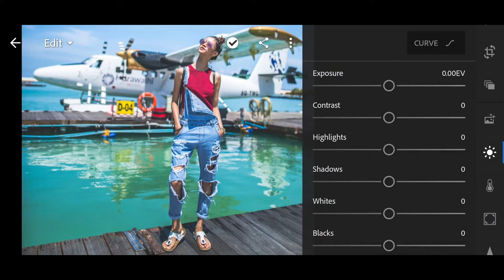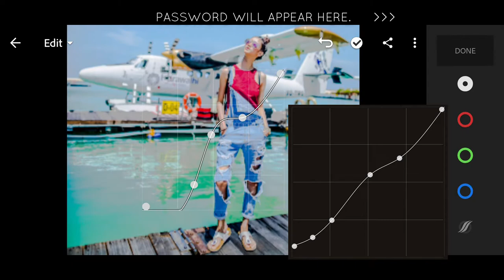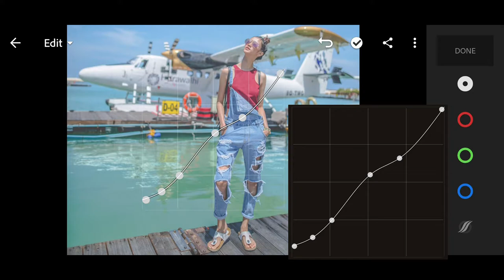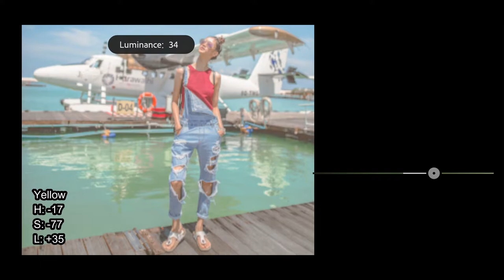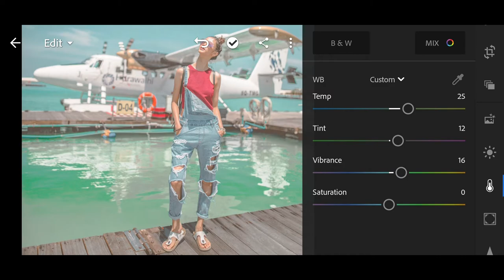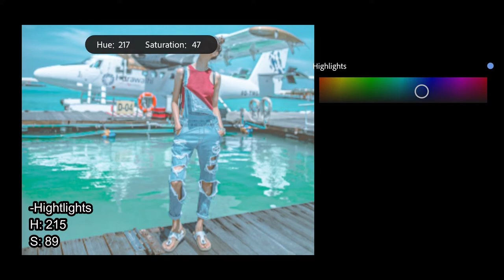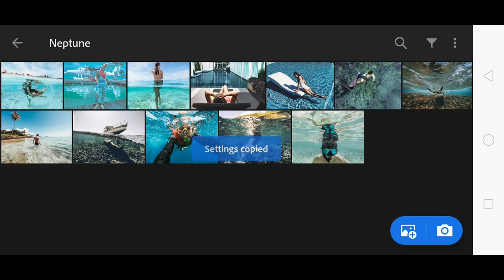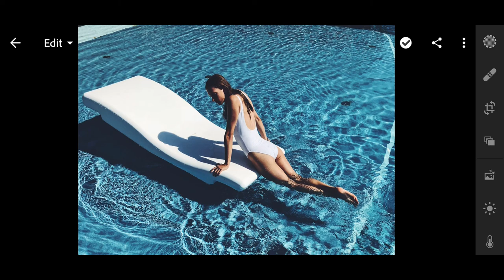How to Edit NEPTUNE PRESET FREE DNG- Lightroom Mobile Tutorial 2019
In this video I'm going to show you how to edit your photo in Adobe Lightroom Mobile.

Xoxo,
Pu Lee

✨DNG file is protected with a password.
✨PASSWORD is posted in the upper right corner of the screen.
✨Don't SKIP/FORWARD.
✨Watch the tutorial in Youtube App not in Browser.
✨ Password will not appear in Browser

free dng,
Slush,
Peachy,
Ariana Grande Inspired,
Je T'Aime,
Frosty Gray,
Gingerbread,
Aqua Blue,
Magikland,
Light Fairy
Yuletide,
Food Trip,
Hansdale,
Rose Poudrè,
Polengshow,
Zie and Edilie,
PlanetEris,
Jessen Zain,
Mango Street,
IH Edition,
LRhendrix,
BenPen,
Erno Ybañez,
LAST SCREMOTION,
Son Side,
ReinaMarie,
Louie Racho,
 Mikko Mantuano,
Mich Preset,
M J Creations,
 Lez Creations,
 Bubbly Peony,
 CHU Mini,
 Bangbrewok,
 iamden,
 Lob21 vlogs,
 JZ Zone,
 JMae Vids,
 GioGenius,
Lightroom mobile advances tutorial,
Lightroom mobile best presets,
Lightroom mobile best edits,
Lightroom mobile cc edits,
Lightroom mobile free presets download, Lightroom mobile filter tutorial,
tutorial cc,
slush preset,
peachy preset,
ariana grande inspired preset,
 tutorial lightroom selegram,
 tutorial lightroom terbaru,
 tutorial lightroom awkarin,
 tutorial lightroom alam,
 tutorial lightroom android folk,
 tutorial lightroom adobe,
 tutorial lightroom android keren,
 tutorial lightroom biru,
tutorial lightroom bahasa indonesia,
tutorial lightroom bercak putih,
edit foto selegram 2019,
edit foto selegram vsco,
 edit foto selegram lightroom,
 tutorial edit foto selegram,
edit foto ala selegram awkarin,
 edit foto ala selegram lightroom android